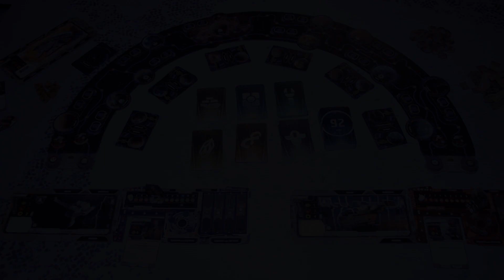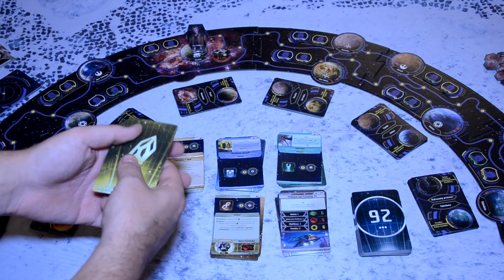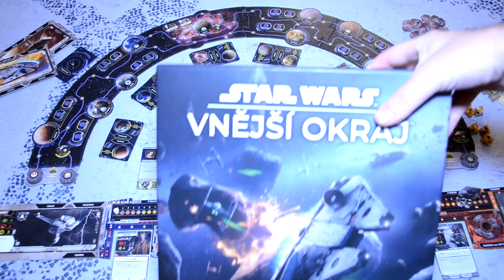Kubrt vs Star Wars: Vnější okraj: Dojmy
Dnes se podíváme na krabici hry Star Wars: Vnější okraj. Atmosférické hry, která vás vezme na samotnou hranici galaxie jménem Far Far Away.

Přišel podzim, takže pokračuje boj o světlo. Nebojte, věřím, že kampaň na Startovači bude úspěšná a v budoucnu má videa budou lépe nasvícená. :) První záznam těchto dojmů jsem smazal kvůli zrnitosti (málo světla), tady mi světlo zazlobilo jinak. Snad vám nevadí modrá. :D

1 - 4 hráčů
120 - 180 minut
Fantasy Flight Games 2019
BlackFire 2019